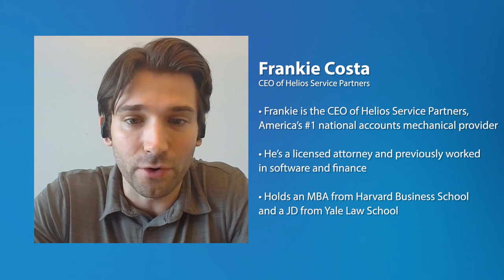The Jobs AI Won’t Displace with Helios Service Partners | Elevating Brick & Mortar S3 | EP6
The Jobs AI Won’t Displace with Frankie Costa, CEO of Helios Service Partners

Frankie dives into the shifting landscape of the trades; from business transformation to talent management to new technology. He also share how  promoting trades as an important employment opportunity can have a massive impact.

Let’s debunk the myth about higher education and success: it’s important to promote the trades as a viable and meaningful career. Frankie also explains how a heavy focus on talent made his business more successful than ever.

Welcome to Elevating Brick and Mortar.
A podcast about how operations and facilities drive brand performance.

On today’s episode, we talk with Frankie Costa, CEO of Helios Service Partners. Helios Service Partners–the result of the nation’s top independent HVAC-R businesses coming together–is the industry leader in multi-site mechanical services. They service 42 states with their 100% self-performing technicians.

Guest Bio:
Frankie Costa is the CEO of Helios Service Partners, the premier national self-performing mechanical. Helios Service Partners provides HVAC, refrigeration, plumbing, and commercial kitchen services to regional and national multi-site clients. Prior to Helios, Frankie led an industrial mechanical contractor in Oklahoma and Texas. He is a licensed attorney and previously worked in software and finance. Frankie holds an MBA from Harvard Business School, a JD from Yale Law School, and a BA from Yale College.

Guest Quote:
“There's something deeply ministerial, deeply meaningful about trying to create good, dignified jobs across the country.”

TIMESTAMPS
00:00 – Intro
00:27– About Helios Service Partners
01:14 – Frankie’s career journey
05:59 – Helios’ North Star
11:10 – Driving investment in the space
15:02 – The business of talent
25:37 – Dealing with the talent shortage
29:22 – Future predictions
44:11 – Sid’s final thoughts

ServiceChannel brings you peace of mind through peak facilities performance.

Rest easy knowing your locations are:
Offering the best possible guest experience
Living up to brand standards
Operating with minimal downtime
ServiceChannel partners with more than 500 leading brands globally to provide visibility across operations, the flexibility to grow and adapt to consumer expectations, and accelerated performance from their asset fleet and service providers.

additional tags: facilities management facilities facilities maintenance service provider preventative maintanence data analytics predictive analytics corrigo fexa customer experience customer satisfaction clean energy asset life cycle insights asset management sustainability refrigeration hvac plumbing servicechannel facility facility management assets saas multilocation ambience facility maintenance innovation automation customer location procurement supply chain management supply chain